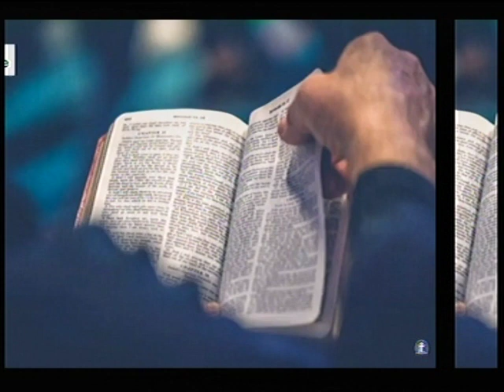Jeremiah 46 - 47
TODAY 05/10/21  AT DEEPERLIFE CHARLOTTESVILLE YOUTUBE CHANNEL
MESSAGES WILL BE SHOWN THROUGH OUT

LIVE COVERAGE OF BIBLE STUDY FROM HEADQUARTER

LOCAL BIBLE STUDY BY 7:00pm USA TIME

*A soft reminder DLBC Charlottesville prayer meeting come up Today Thursday 06/05/21. As you join us on our online prayer meeting

FreeconfrencecallHD. Com
Dial in  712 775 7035
Code 344823#